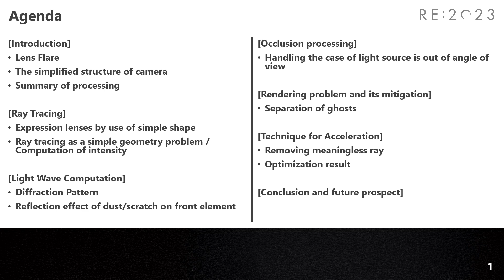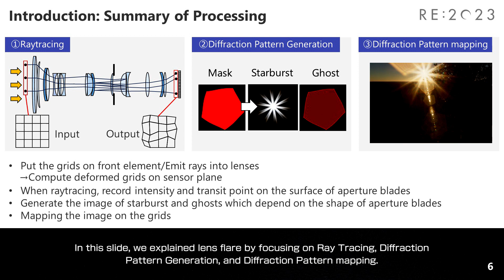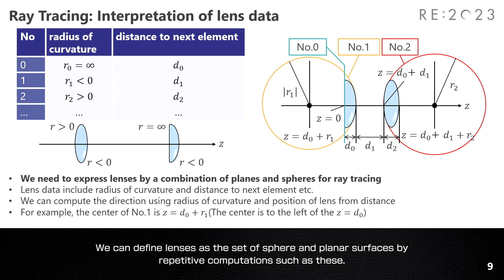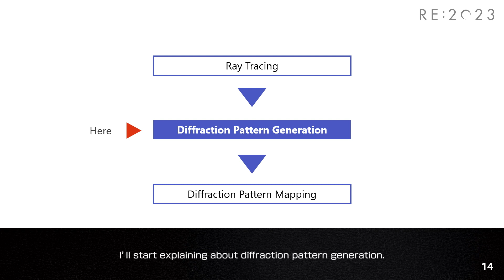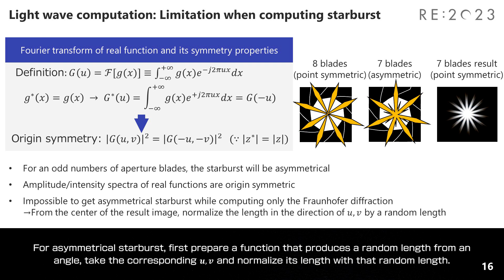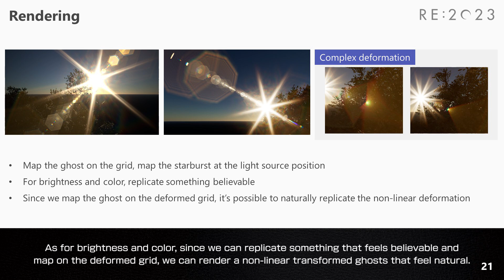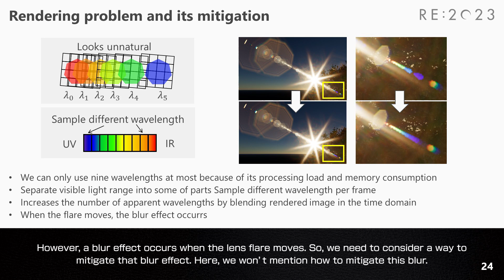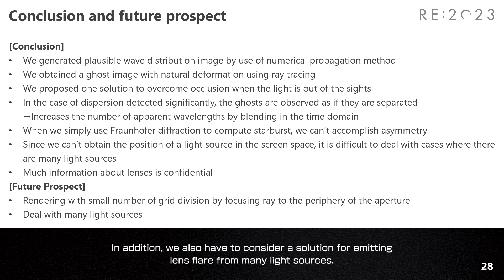RE:2023 RayTracingLensFlare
■Overview
RayTracingLensFlare is a system that simulates ghosting effects using rays traced through a group of modeled lenses comprising the camera.

We will discuss the calculations involved, the optimizations we made, and how we handled the case of light sources outside of the rendering screen.

■Prerequisites
Those who have knowledge around Ray tracing or have implementation experience.

■Chapter list
00:00 Title
00:49 Introduction
04:36 Ray Tracing
11:54 Light Wave Computation
19:00 Occlusion processing
21:26 Rendering problem and its mitigation
22:24 Technique for Acceleration
24:45 Conclusion and future prospect

I'll show you just a little bit of the content !
CAPCOM Open Conference Professional RE:2023

Check the official Twitter for the latest information on CAPCOM R&D !